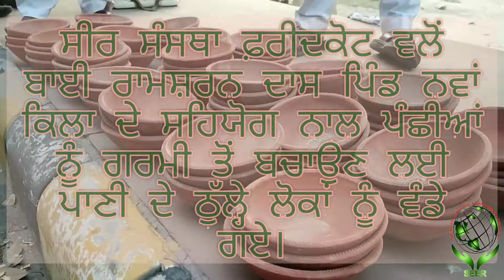ਫ਼ਰੀਦਕੋਟ ਵਿਚ ਇਸ ਸੰਸਥਾ ਵੱਲੋਂ ਲੋਕਾਂ ਨੂੰ ਵੰਡੇ ਪੰਛੀਆਂ ਲਈ ਪਾਣੀ ਦੇ ਠੁੱਲ੍ਹੇ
ਪਿੰਡ ਨਵਾਂ ਕਿਲ੍ਹਾ, ਜ਼ਿਲ੍ਹਾ ਫ਼ਰੀਦਕੋਟ ਦੇ ਵੀਰ ਰਾਮਸ਼ਰਨ ਦਾਸ ਵਲੋਂ ਆਪਣੇ ਤੌਰ ਤੇ ਪੰਛੀਆਂ ਲਈ ਠੁੱਲ੍ਹੇ ਤਿਆਰ ਕੀਤੇ  ਅਤੇ ਸੀਰ ਸੰਸਥਾ ਫ਼ਰੀਦਕੋਟ ਵਲੋਂ ਵਾਤਾਵਰਣ ਅਤੇ ਪੰਛੀਆਂ ਪ੍ਰਤੀ ਕੀਤੇ ਜਾ ਰਹੇ ਕਾਰਜਾਂ ਦੇ ਮਦੇ ਨਜਰ ਸੰਸਥਾ ਨਾਲ ਮਿਲ ਕੇ ਇਹਨਾਂ ਨੂੰ ਵੰਡਣ ਦੀ ਇੱਛਾ ਜਤਾਈ ਗਈ।ਸੀਰ ਸੰਸਥਾ ਵੀਰ ਰਾਮਸ਼ਰਨ ਜੀ ਦਾ ਬਹੁਤ ਧੰਨਵਾਦ ਕਰਦੀ ਹੈ।